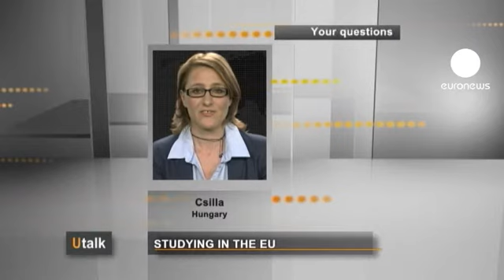euronews U talk - Studying elsewhere in Europe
In this edition of U-talk, Csilla from Hungary asked

"This summer my niece will graduate from secondary school and she's hoping to go to university in France in September. Can a French university refuse her application? Does she need to pay for her studies?"

Responding is Malgorzata Kurowska, the Senior Communication Officer from Europe Direct:

"Being an EU citizen you have the right to study at university in any EU country under the same conditions as its nationals, so in your case you can choose to study in France. Entry conditions may vary between countries and universities.

"Regardless of the other entry conditions, you may not be refused access to the university on grounds of your nationality although the university may ask you to take a language test. However, such rules should be applied in a proportionate manner and should also take into consideration individual circumstances, for instance, if you have already worked or studied in a country using that language.

"You should know that EU law doesn't exempt you from tuition fees. However it states that you should be treated equally to nationals of the country where you wish to study. For instance if French students need to pay tuition fees, you will have to do so as well. But you can't be required to pay higher course fees than French citizens.

"This treatment however does not extend to maintenance, support or loans. Some countries may nevertheless provide these to foreign students, but this is up to the country itself. You could also be eligible to assistance from your own country of origin. This is however a decision of the relevant authorities in your own country."

*If you'd like to ask a question, click the button below.*